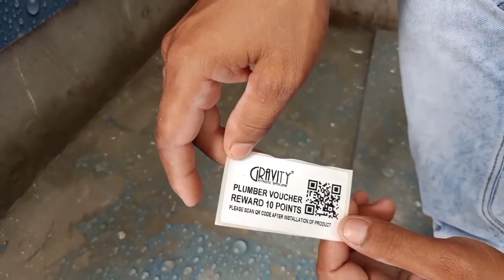Gravity Two Way Angle Stop Cock And Health Faucet Installation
Installation video